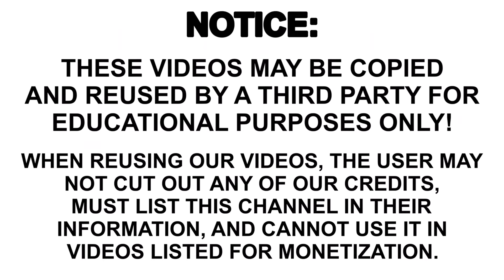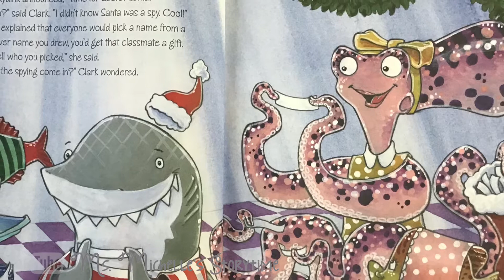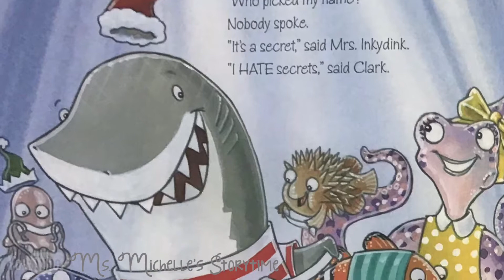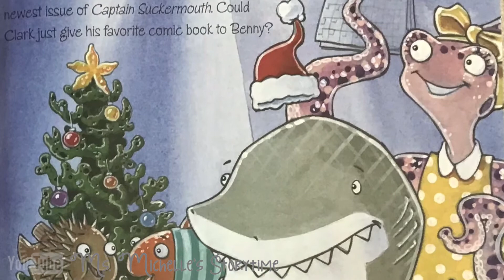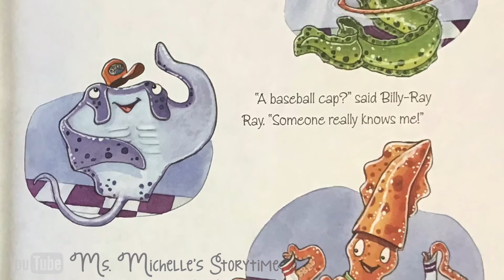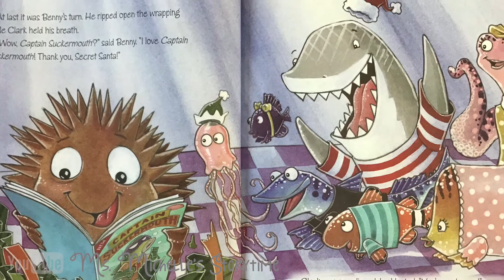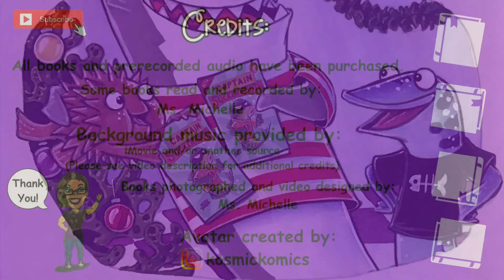Clark the Shark Loves Christmas